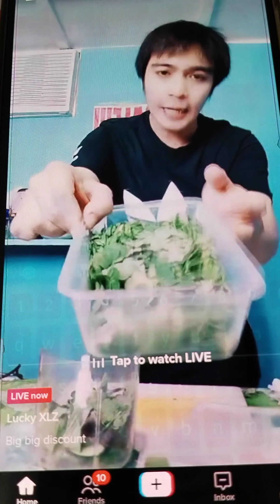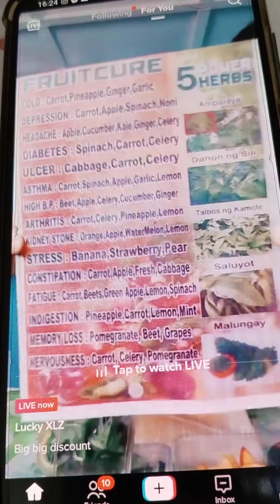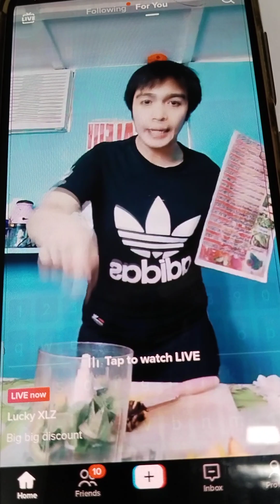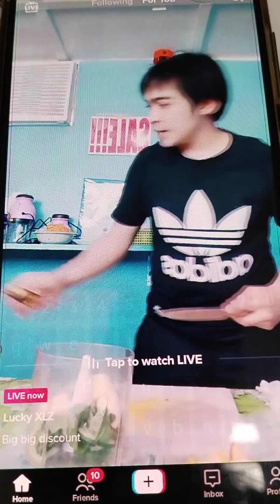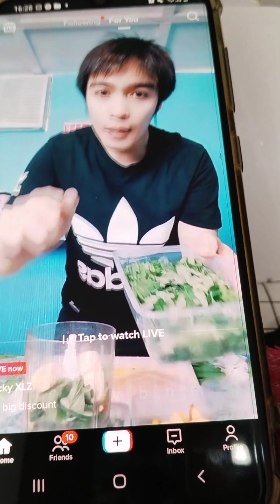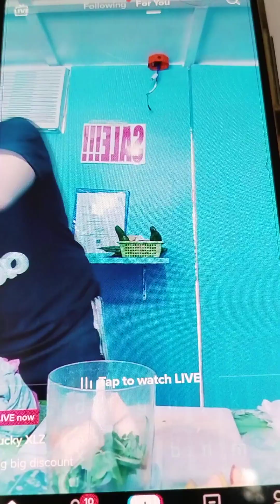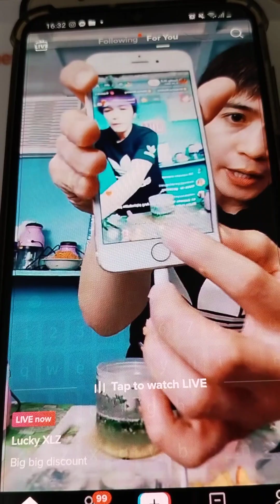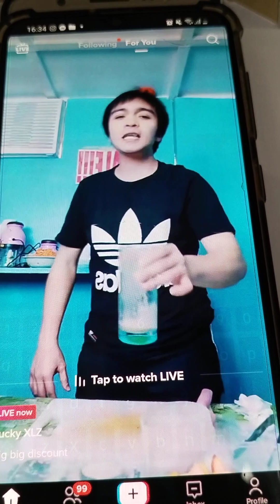vegetable medicine ||part 2